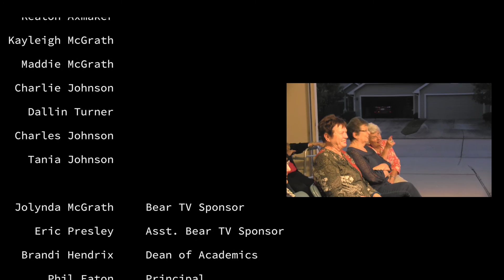Snake Eyes Johnson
Montgomery High School 2017